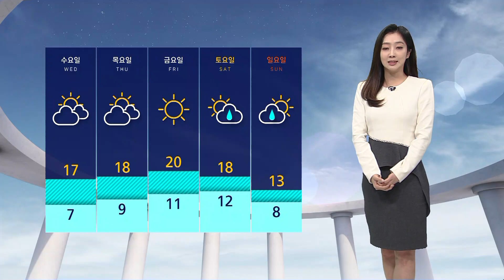[날씨] 낮엔 온화 저녁엔 쌀쌀…영동 · 영남 등 건조특보 / SBS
오늘(8일)도 낮 동안은 가을의 따스함이 느껴지겠습니다.
서울 기온이 18도까지 오르면서 어제보다도 온화하겠는데요, 다만 저녁에는 금세 또 쌀쌀해지겠습니다.
특히 남부지방을 중심으로는 일교차가 20도 가까이씩이나 벌어지는 곳이 있기 때문에 기온 변화에 유의해주시는 것이 좋겠습니다.